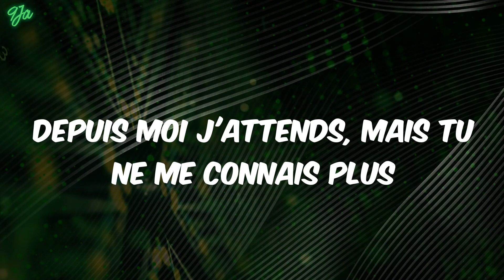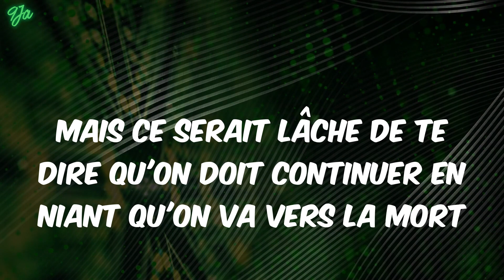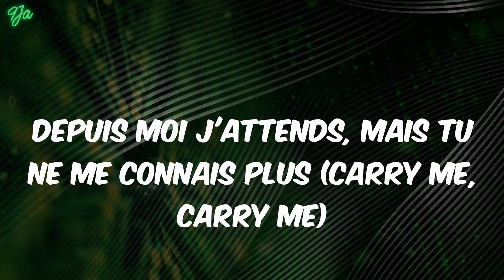(lyrics) Tayc - Carry Me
Mais je dois rester un homme, je dois tout, tout, tout cacher
Sans toi j'ai tellement froid, tellement froid, no
Et crois-moi, tout c'que tu donnes, moi j'ai tout, tout, tout garder (bouh)
Ouh, j'appelle une fois, je rappelle une autre fois
Depuis moi j'attends, mais tu ne réponds plus
Et j'appelle une fois, je rappelle une autre fois
Depuis moi j'attends, mais tu ne me connais plus
Plus que des mots, il ne me reste plus que des mots
Mais ce serait lâche de te dire qu'on doit continuer en niant qu'on va vers la mort
Plus aucun mot, toi, tu ne disais plus aucun mot
Et aujourd'hui la douleur m'inonde
J't'ai vu creuser nos tombes (oh, oh)
Parle-moi (oui)
Parle-moi, même si c'est pour m'insulter (bouh)
Dis moi qu'je suis l'homme que tu détestes mais ne m'ignore plus jamais (oh, jamais)
Et s'te plaît, parle-moi
Parle-moi, dis moi juste que tu pars
Les regrets sont arrivés trop tard
Tu n'reviendra jamais, jamais
Sans toi j'ai tellement froid, tellement froid, no (tellement froid, no, no)
Mais je dois rester un homme, je dois tout, tout, tout cacher (oh, ouh-ouh, woah)
Sans toi j'ai tellement froid, tellement froid, no (froid, na, na, na)
Ouh, j'appelle une fois, je rappelle une autre fois (une autre fois)
Depuis moi j'attends, mais tu ne réponds plus (ouh, j'appelle)
Et j'appelle une fois (une fois), je rappelle une autre fois (une autre fois)
Depuis moi j'attends, mais tu ne me connais plus (carry me, carry me)
Carry me (ouh), Father, carry me
Oh, my Father, carry me (yeah)
Father, carry me (carry me, Father)
Oh, Father, carry me (oh-oh-oh)
Father, carry me (oh, oh-oh)
Oh, my Father, carry me (oh, Father)
Father, carry me (carry me)
Father, oh
Niami Djèla, oh (wouh-wouh-wouh)
Oh niami Father, oh-oh
Oh, Nyambe (nyambe), Nyambe (nyambe)
Ouh, Father, oh (ouh-ouh)
Niami Djèla, oh
Oh niami Father, oh (porte-moi jusqu'au bout)
Oh, Nyambe, Nyambe (ah, ah, ah)
(porte-moi jusqu'au bout)